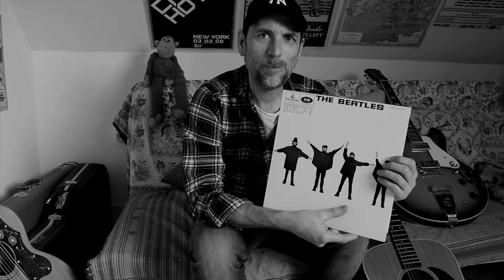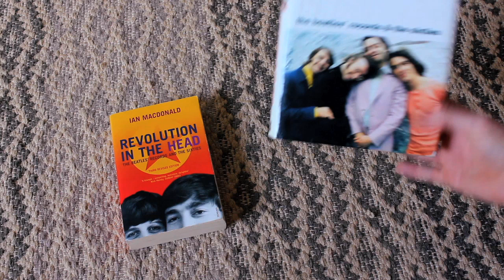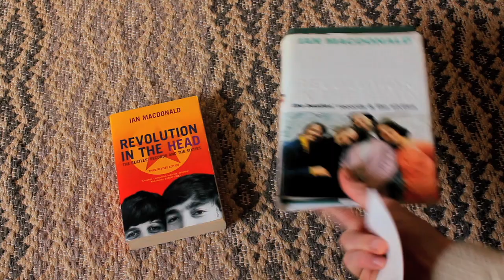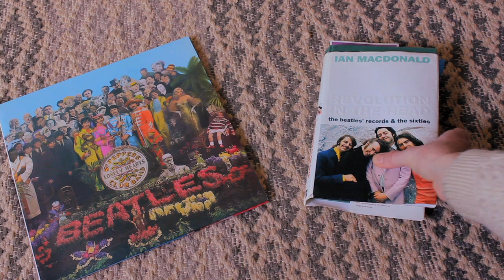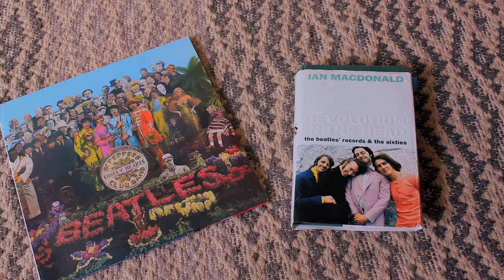Kurt Cobain v John Lennon - Songwriter analyzes influence of legendary Beatle on Nirvana Frontman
In this video I talk about John Lennon's style of songwriting and how this influenced Kurt Cobain's approach to creating music.

The idea is to discuss the songwriting process to see what we can learn from two masters of the art.

Songs discussed: It's Only Love, It Won't Be Long, Strawberry Fields, I Am The Walrus, Julia, Happiness Is A Warm Gun, Being For The Benefit Of Mr. Kite, Not A Second Time, The Continuing Story of Bunglalow Bill, Tell Me What You See, Molly's Lips, Blew, Floyd The Barber, About A Girl, Lithium, On A Plain, Something In The Way, Polly, & Dumb